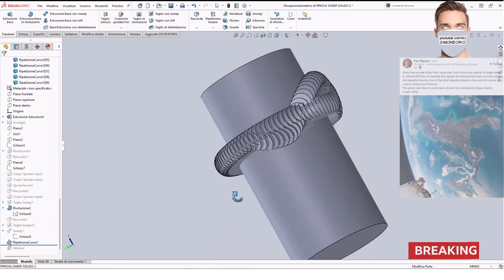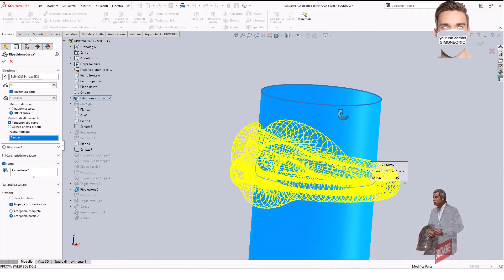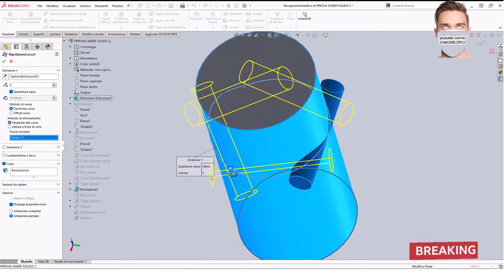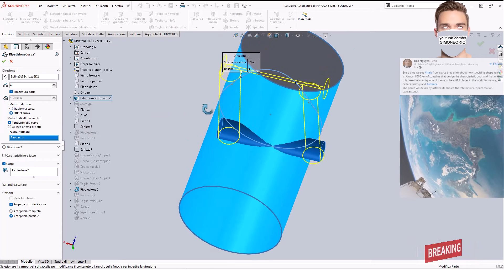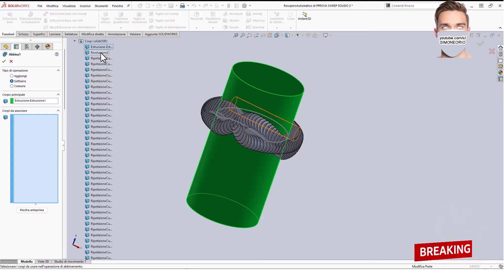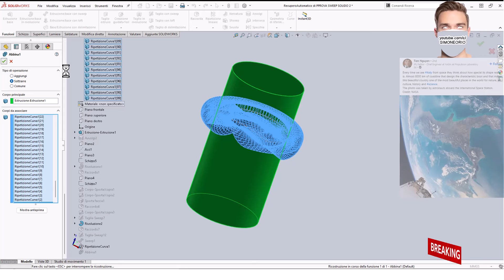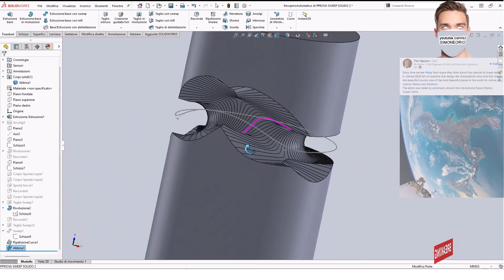🔥 SWEEP SOLIDO approssimato !!!!!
SCCA stands for Sine-Constant-Cosine-Acceleration and refers to a family of acceleration functions that includes constant acceleration, simple harmonic, modified trapezoid, modified sine, and cycloidal curves. These can all be defined by the same equation with only a change of numeric parameters. Displacement, velocity, acceleration and Jerk differs only by their parametric values